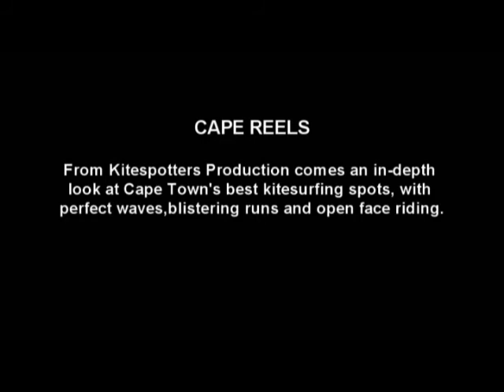Cape Reels DVD - Kitesurfing South Africa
Cape Reels DVD takes an in-depth look at discovering some of Cape Town's well known kitesurfing spots, with perfect winds, blistering runs and huge open face wave riding and living the ultimate South African experience.